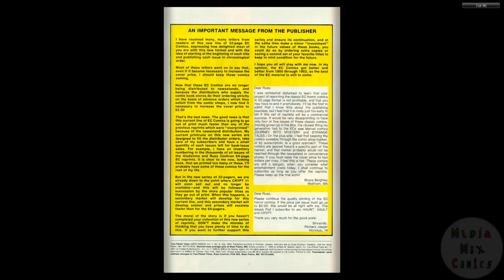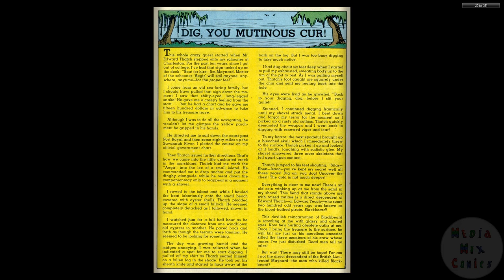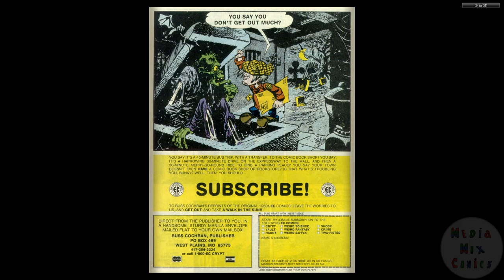Two-Fisted Tales 04